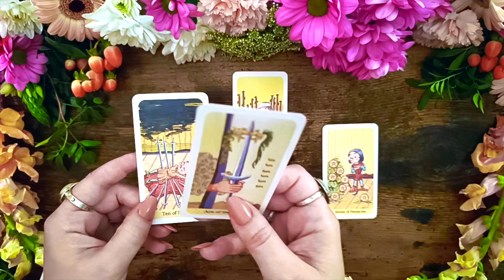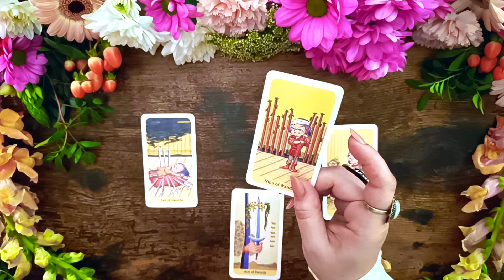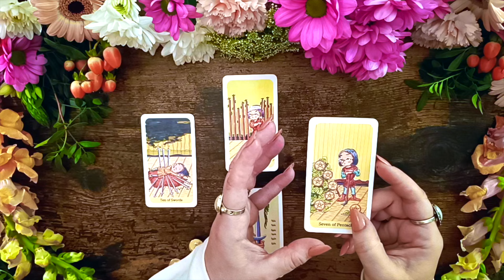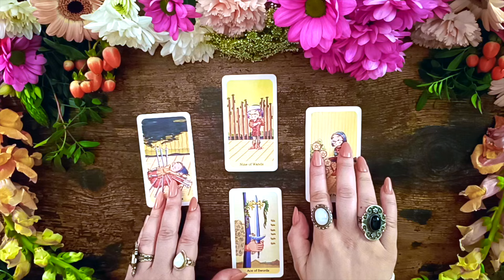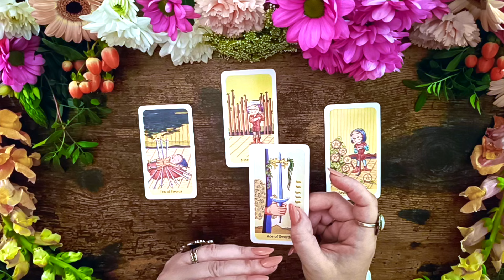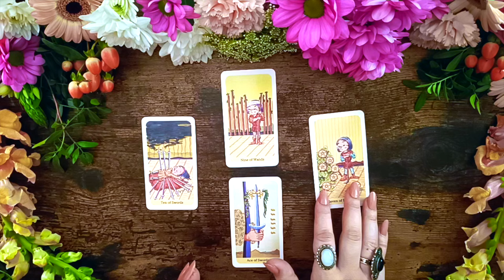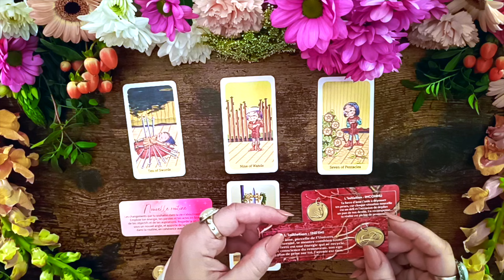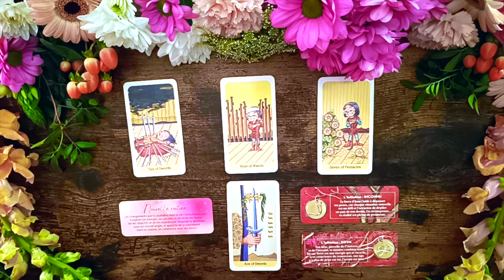💐 Gémeaux Avril 2024 🍃 Un Cycle Difficile Se Termine 🌾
🔮 Ces horoscopes ont été réalisés avec :
   ✨ le Little Theater Tarot
   ✨ Le Petit Oracle des Soeurcières
   ✨ Le Petit Oracle de La Mission d'Âme